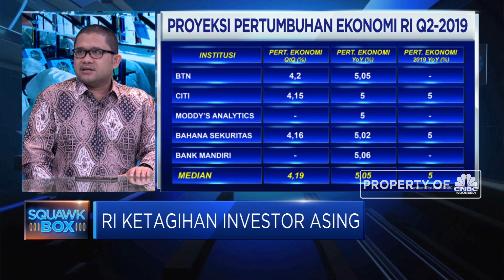Melambat, Ekonomi Indonesia Diproyeksi Tumbuh 5,1%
Jelang rilis data pertumbuhan ekonomi Indonesia, Kepala Kajian Makro LPEM UI, Febrio Kacaribu menyebutkan bahwa pihaknya memproyeksi PDB April-Juni akan berada dikisaran 5,1%. Sementara hingga akhir 2019 masih ada peluang peningkatan PDB jika investasi bisa didorong terutama dengan adanya arus modal masuk didukung penurunan suku bunga AS serta seberapa cepat BI dan pemerintah dalam memitigasi risiko capital outflow untuk menstbilkan nilai tukar Rupiah.

Seperti apa ekonom memprediksi pertumbuhan ekonomi nasional kedepan ?

Selengkapnya saksikan dialog Maria Katarina dan Researcher CNBC Indonesia, Irvin Avriano dengan Kepala Kajian Makro LPEM UI, Febrio Kacaribu dalam Squawk Box, CNBC Indonesia (Senin, 5/8/2019).